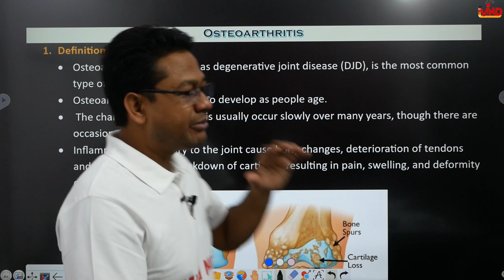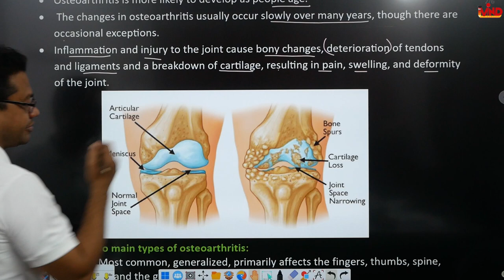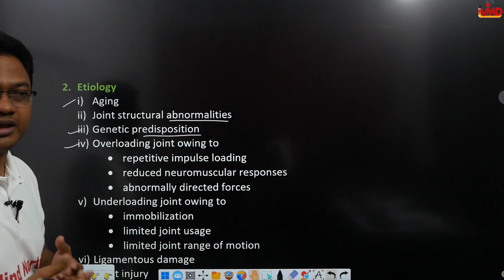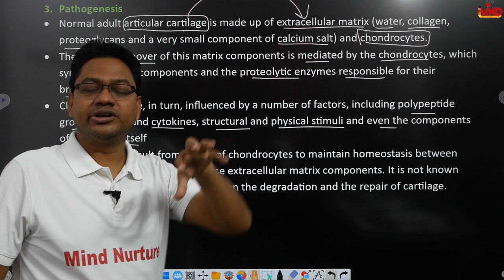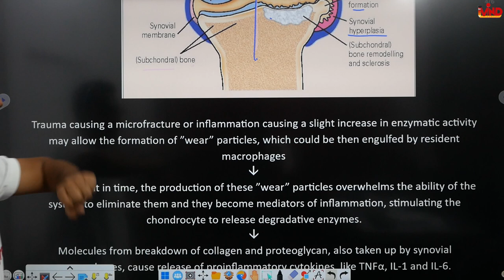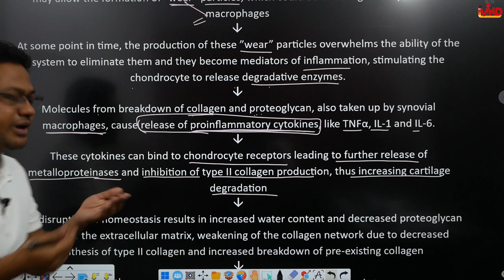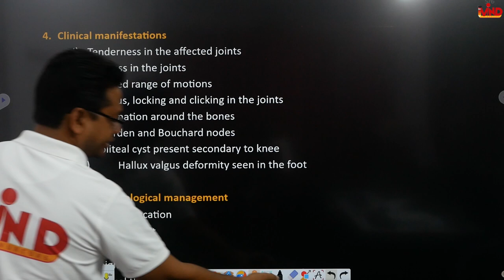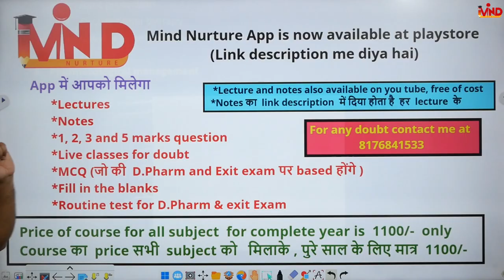Osteoarthritis | CH-2(h) | Pharmacotherapeutics | D.Pharm second year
Link for app...
Link for notes...